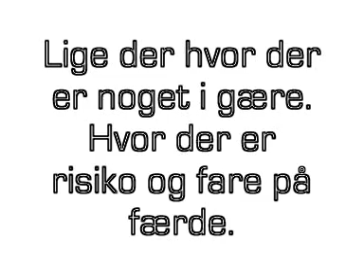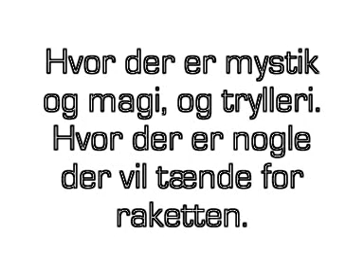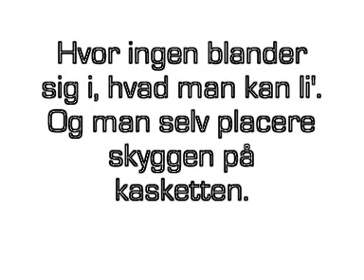pyrus på pletten - pyrus på pletten, lyrics.